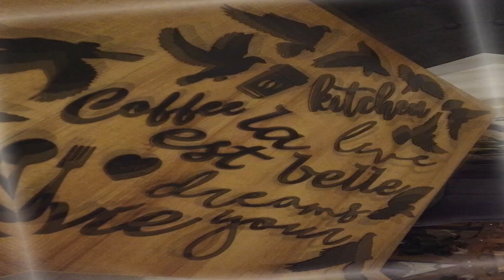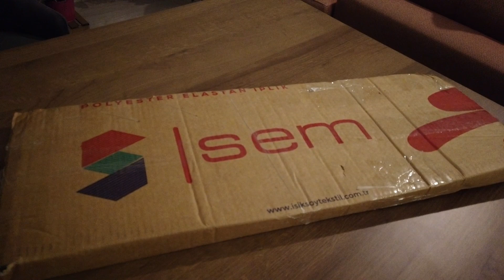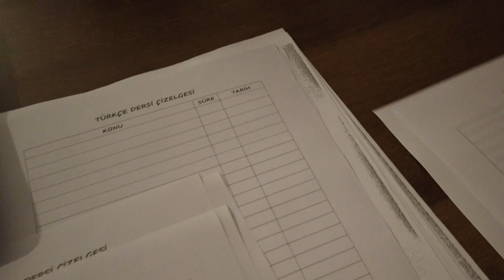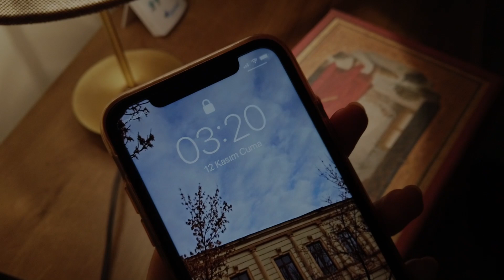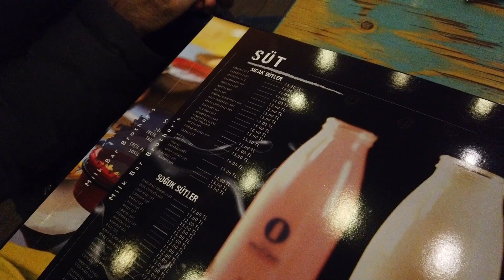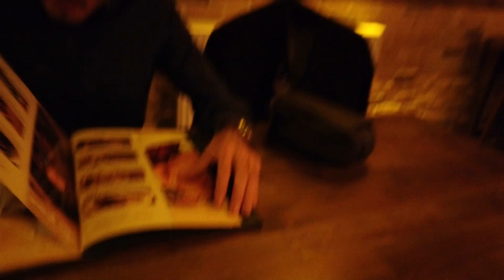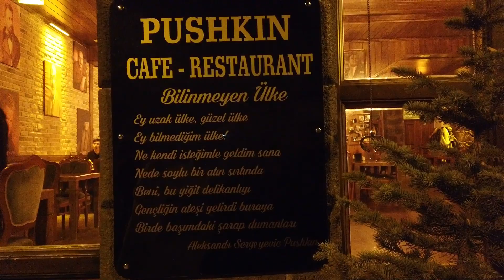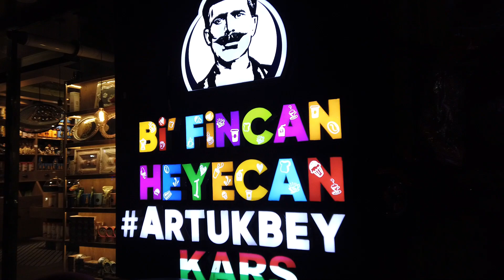KARS SOKAKLARI 🌟 I Eşimin kpss macerası, 2. Üniversitem I Dolu dolu vlog 🌿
Herkese merhaba 🤩
Bir süre önce öğretmenlik görevimi yerine getirmek için Kars’a atandım. Buradaki günlerimi ve Kars’ı keşfetme sürecimi sizlerle paylaşmayı çok seviyorum. Umarım severek izleyeceğiniz bir video olur. İyi seyirler… 🌿